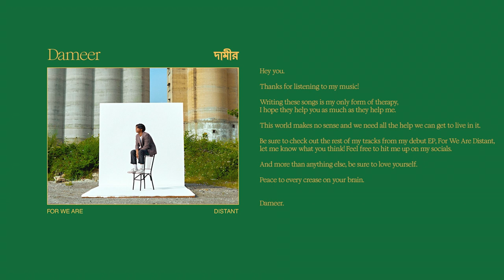Dameer দামীর - Michelle (Lyrics) - For We Are Distant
For We Are Distant: a love letter to the lonesome 🌞

Lyrics by Dameer Khan
Produced by Rodolphe @Dakat Lecat & Dameer Khan
Engineered & Mixed by Rodolphe @Dakat Lecat
Recorded at Red Bull Music Studios Berlin (and my bedroom) by Louis McGuire with Philipp Landmann
Mastered by Felix Luis Diment Davis
Released via @Majestic Casual Records

LYRICS
Oh, Michelle, Michelle
Why’d you leave me so lonely
I thought I was your only
Your only

Oh, Michelle, Michelle
Something’s eating my heart out
Memories don’t seem to spark now
Spark now

Every song seems to bring me back
To a time that I never had
Oh, Lord

Craving just a little more
Baby, why does time move so slow?
Well maybe I should try to let you go
But these fleeting smells and sounds keep me down low

Down low

Oh, Michelle, Michelle
Did I bore you to death, my love?
Is that why you broke my trust?
No fuss

I could tell, could tell
Something was troubling your mind
Answers in you I could not find
Heaven knows I tried, tried, tried

I feel like an empty vase
Yet this smell I cannot retrace
Oh, Lord

Down low

AND THE TEAMS AT
Kelross, Majestic Casual, The Orchard, 33.3 Productions, Practise Music, Terrorbird, MadHat, Good Machine, Red Bull Music Studios, and MKIS